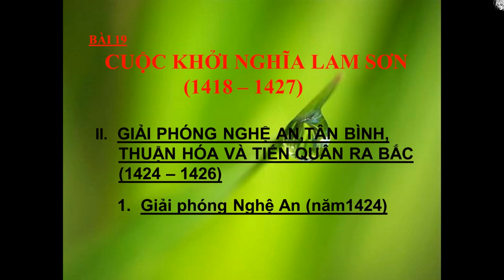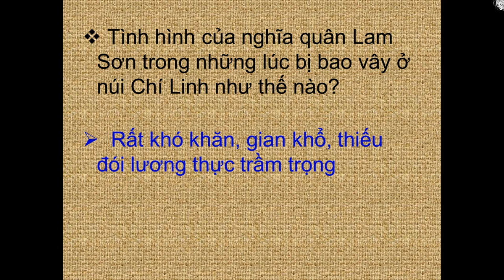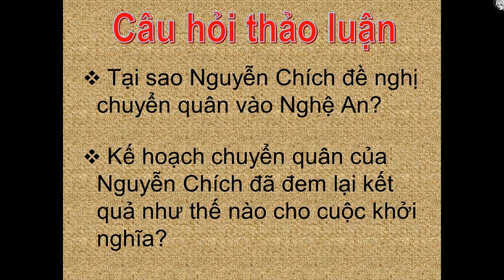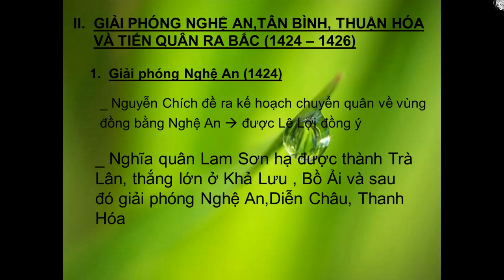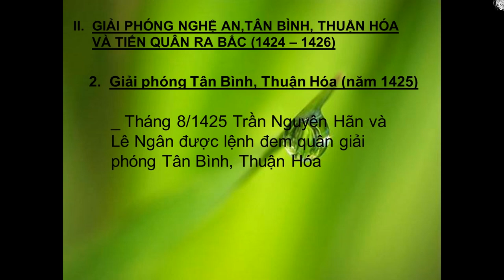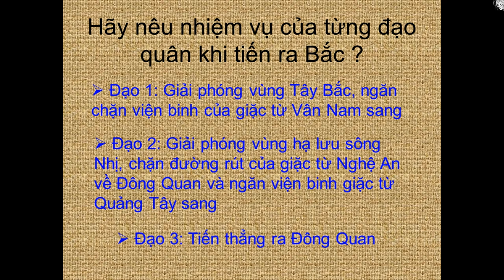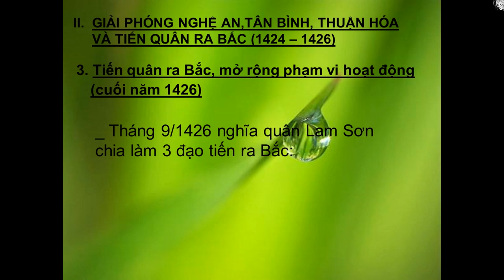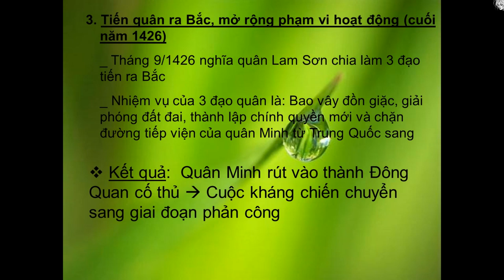LỊCH SỬ 7 (30.3 - 4.4) - Bài 19: Cuộc Khởi Nghĩa Lam Sơn